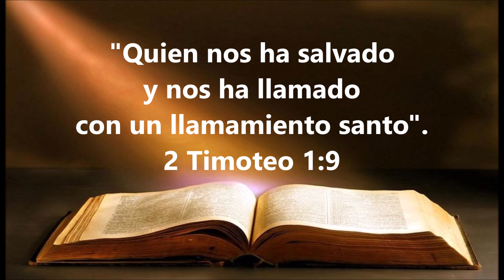MEDITACIÓN PARA LA NOCHE DE HOY - MV 12 de junio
Los creyentes en Cristo Jesús son salvados. No son considerados como personas que se hallan en una posición de esperanza y que, al fin, pueden ser salvados, sino personas ya salvadas. Tomada de Meditaciones Vespertinas de C H Spurgeon. En la voz de Milton Villanueva.